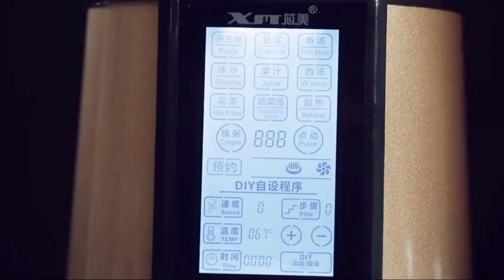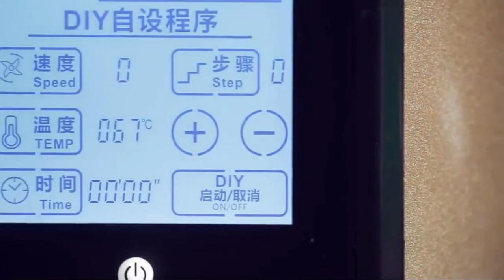Ourstanding Multi-functions Blender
Parameters:
Name:XM food blender
Model:JB-780BWN
Voltage:220v-240v(50HZ-60HZ)
Motor power:1500w
Heating power:850w
Capacity:1400ml(hot drink)-1750ml(cold drink)
Rotating speed:48000 rpm
Net weight: about 5.5kg
Functions:Paste,soymilk,fish soup,smoothie,juice,tea,vegetable soup, reheat,congee,milling,ground meat...